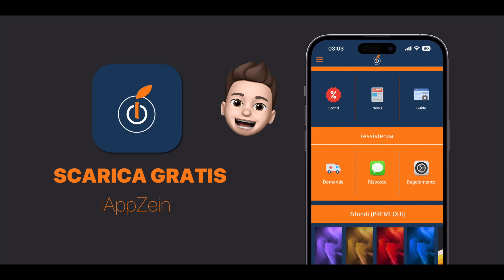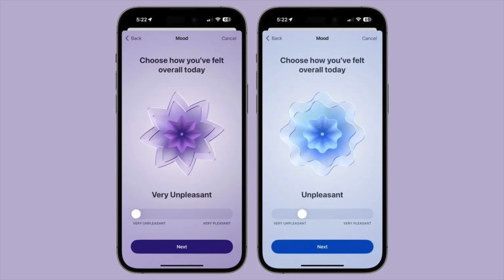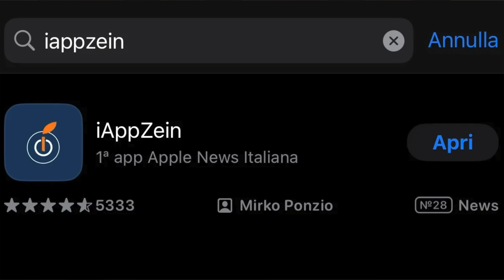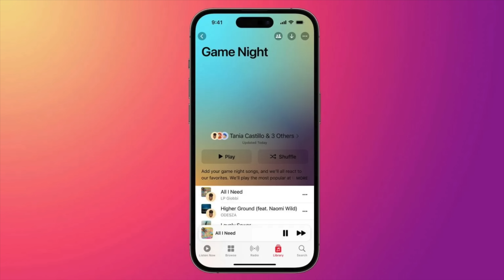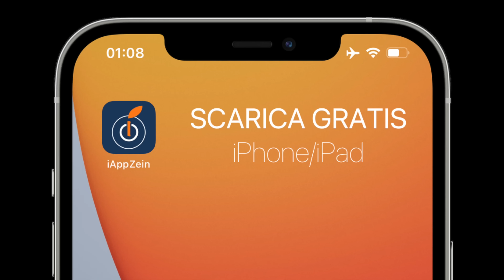iOS 17: Presunta DATA di USCITA ufficiale per iPhone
Apple ha presentato lunedì 5 giugno il nuovo iOS 17, un nuovo aggiornamento che porterà diverse novità estetiche e funzionali per tutti gli utenti possessori di un iPhone o iPad compatibile.

Ma quando arriverà per tutti iOS 17 e soprattutto in Italia? Per la precisione, questo nuovo update verrà rilasciato nelle prossime due settimane del mese di settembre, dopo un'intera estate in versione beta testing per gli sviluppatori e beta tester pubblici. L'ipotetica data di rilascio dovrebbe aggirarsi intorno a lunedì 18 settembre, dato che l'Apple Event si terrà il 12 settembre, secondo le ultime informazioni trapelate.

⚠️(Tutte le notizie riportate, sono prelevate da AppleZein.net ed iAppZein, con annessa fonte allegata)⚠️

ADV